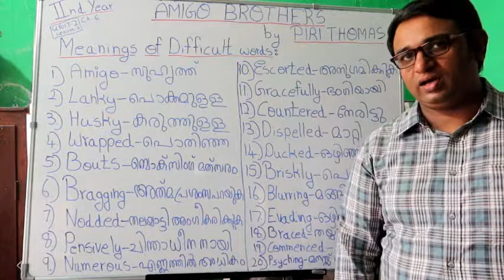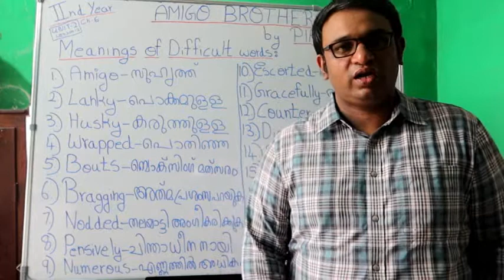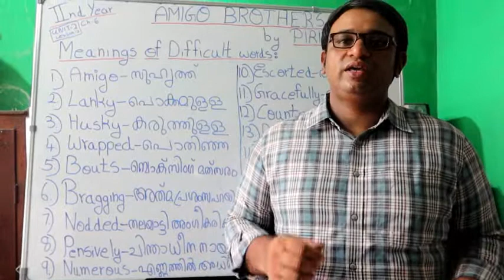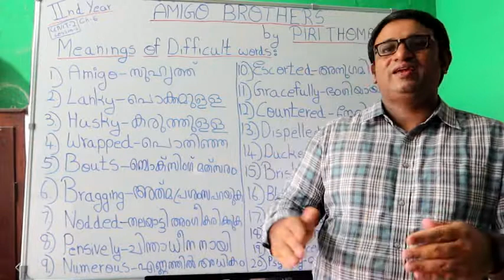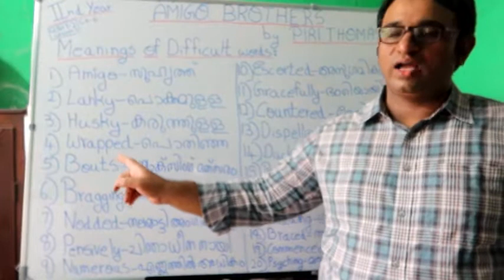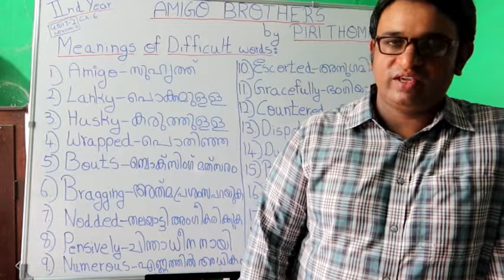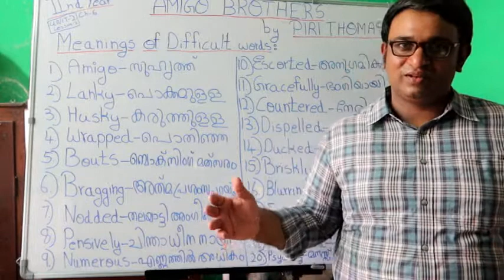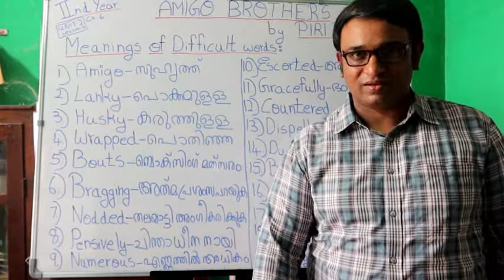PLUS TWO ENGLISH CLASSES WITH ENGLISH AND MALAYALAM EXPLANATIONS-AMIGO BROTHERS -Part-1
PLUS TWO CHAPTER- 6 -AMIGO BROTHERS